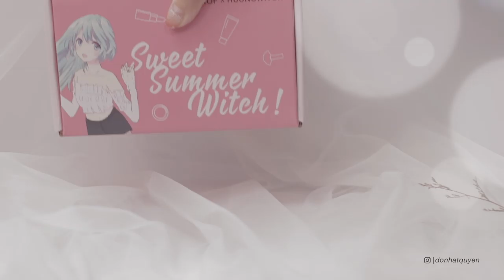Lần đầu thử mỹ phẩm Đài Loan || Kem lười có thật sự giúp Gà được lười || MKUPvn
Úi lần đầu thử mỹ phẩm Đài Loan, nhất là quả "Kem lười" đã quá đình đám trên mạng xã hội dạo gần đây, cùng Gà xem thử thoa thoa hồi có xinh ra hơm nghen!

© Bản quyền thuộc về First Date
© Copyright by First Date ☞ Do not Reup